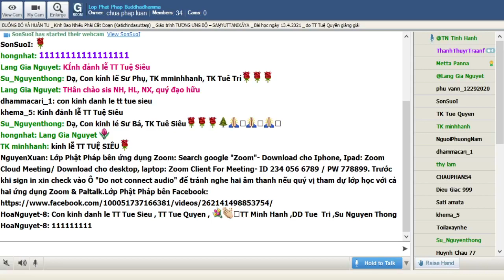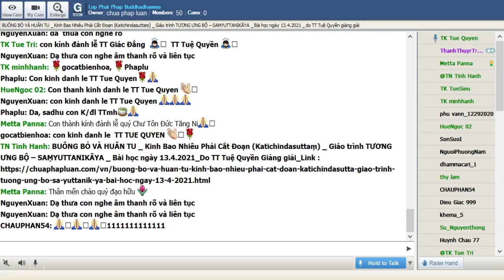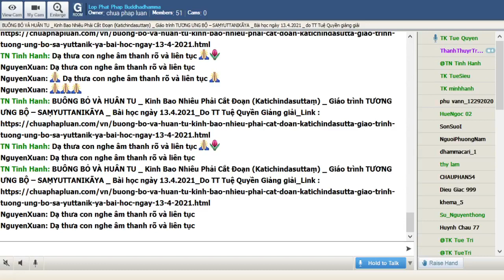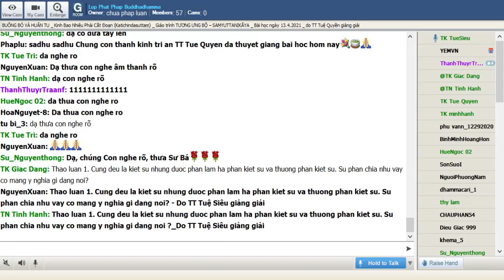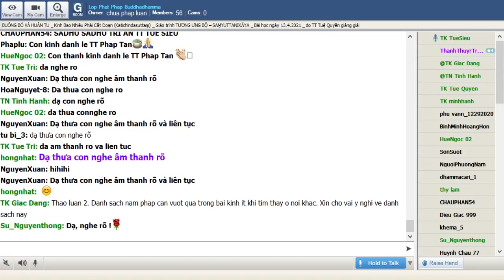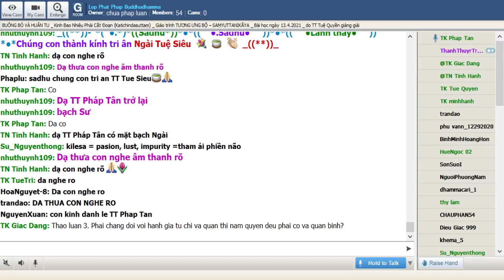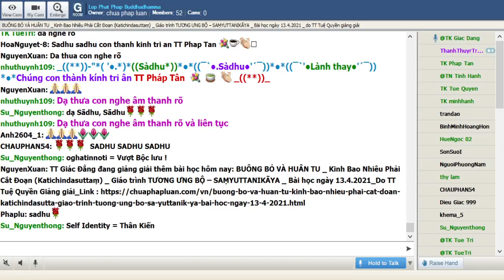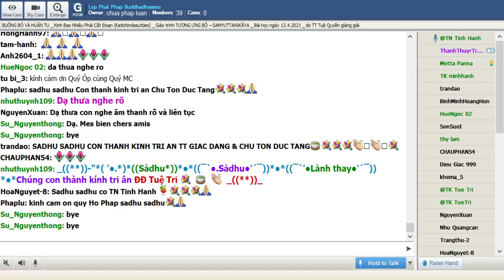13-04-2021. GIÁO TRÌNH TƯƠNG ƯNG BỘ (SAMYUTTANIKÀYA) _Lop Phat Phap Buddhadhamma.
Lop Phat Phap Buddhadhamma Thứ Ba Apr 13-2021.Giáo Trình KINH TƯƠNG ƯNG – SAṂYUTTANIKĀYA - CHƯƠNG 1. TƯƠNG ƯNG CHƯ THIÊN, PHẨM CÂY LAU. Bài 4. Kinh Bao Nhiêu Phải Cắt Đoạn (Katichindasuttaṃ) -Buông Bỏ Và Huân Tu, sẽ do TT Tuệ Quyền giảng giải.

@@@ Bài 4. Kinh Bao Nhiêu Phải Cắt Đoạn (Katichindasuttaṃ) -Buông Bỏ Và Huân Tu.

Tu tập không chỉ để thành tựu mà còn để có khả năng từ bỏ. Điểm nầy không những thiết yếu đối với giai đoạn chuyển tiếp từ phàm sang thánh mà ngay trong cuộc sống bình thường cũng vậy. Hình ảnh một người vượt giòng nước lũ để đến bờ kia là một thí dụ sinh động về những gì cần tháo bỏ và những gì cần hàm dưỡng để có đủ điều kiện đáo bĩ ngạn.

Mặc dù sự phân chia mười kiết sử thành hai nhóm hạ phần và thượng phần được tìm thấy trong nhiều bài kinh nhưng ở đây có hai động từ dị biệt là cắt đoạn (chinde) đối với năm hạ phần và từ bỏ (jahe) cho thấy hai mức độ khác nhau: cắt đoạn với cái bất thiện và từ bỏ cái đối lập còn lại tuy không tốt hơn nhưng vẫn còn mầm mống của sanh tử.

Năm pháp cần huân tu ở đây là ngũ quyền hay ngũ căn tức năm nền tảng của sự tu tập nội tại là tín, tấn, niệm, định, tuệ. Dù trong thiền chỉ (samatha) hay thiền quán (vipassana) thì năm pháp nầy phải phát triển đồng bộ. Nói cách khác là không thiếu cũng không dư.

Năm pháp cần vượt qua là năm vướng mắc (sanga) là bảng liệt kê ít khi được nêu ra trong những bài kinh khác trong Tam Tạng.

Kinh văn:

Sāvatthinidānaṃ . Ekamantaṃ ṭhitā kho sā devatā bhagavato santike imaṃ gāthaṃ abhāsi:

... Nhân duyên ở (Sāvatthī ),  Ðứng một bên, vị Thiên ấy nói lên bài kệ này trước mặt Thế Tôn:

''Kati chinde kati jahe,

Phải cắt đoạn bao nhiêu,

Phải từ bỏ bao nhiêu,

kati cuttari bhāvaye. Kati saṅgātigo

Tu tập thêm bao nhiêu,
Vượt qua bao trói buộc,

bhikkhu, oghatiṇṇoti vuccatīti..

Ðể được có danh xưng,

Tỷ-kheo vượt bộc lưu?

(Thế Tôn):

''Pañca chinde pañca jahe,

Phải cắt đoạn đến năm,
Phải từ bỏ đến năm,

pañca cuttari bhāvaye.

Tu tập thêm năm pháp (lực),

Pañca saṅgātigo
Vượt qua năm trói buộc,

bhikkhu, oghatiṇṇoti vuccatīti..

Thích văn:

 Chinde: cắt đoạn

 Jahe: từ bỏ

Bhāvaye: Tu tập

saṅgātigo: trói buộc,

oghatiṇṇoti : người vượt bộc lưu

Thích nghiã

Câu trả lời của Đức Phật chỉ là những con số. Đối với vị thiên thì như vậy là đủ để hiểu. Chân nghĩa của những ẩn số nầy tìm thấy trong Sớ giải:

Năm pháp cần phải đoạn tận là năm hạ phần kiết sử (Olambhāgiyāsam-yoyanā): thân kiến là sự chấp ngã (là ta, là của ta) đối với năm uẩn; nghi hoặc là sự nghi ngờ đối với điều cần xác tín; giới cấm thủ là chấp trì những điều thiếu lý tín; dục ái là ái chấp với ngũ trần; sân là bực bội với điều trái ý.

Năm pháp cần phải từ bỏ là năm thượng phần kiết sử (uddhambhāgiyāsam-yoyanā): ái sắc là tham luyến với cảnh giới thiền sắc giới; ái vô sắc là tham luyến với cảnh giới thiền vô sắc giới; mạn là cái nhìn so đo giữa cá thể với cá thể; phóng dật là sự giao động của tâm; vô minh là cái nhìn bị ngăn che chưa tỏ rõ (tứ đế).

Năm pháp cần tu tập  là ngũ quyền (indriya): tín quyền là nền tãng đức tin; tấn quyền là nền tảng nỗ lực; niệm quyền là nền tảng tỉnh thức; định quyền là nền tảng tập chú; tuệ quyền là nền tảng trí giác. Trong câu pañca cuttari bhāvaye chữ cuttari (ca +uttari) nên hiểu là “thêm vào đó” hay “hơn thế nữa”

Năm vướng mắc cần vượt qua: ái nhiễm (ragasanga), sân hận (dohasanga), si mê (mohasanga) ngã mạn (manasanga), tà kiến (ditthisanga).